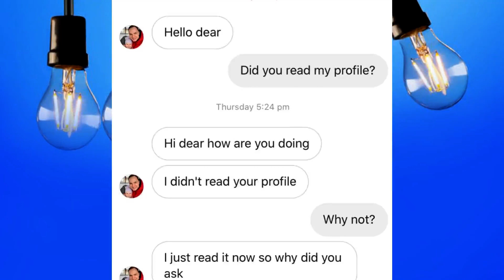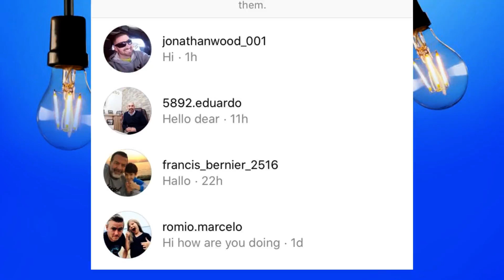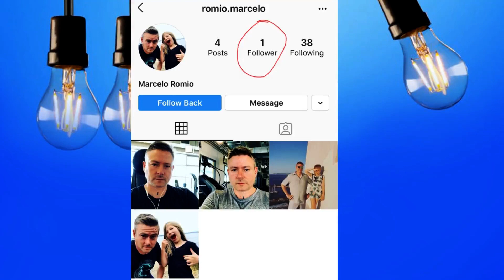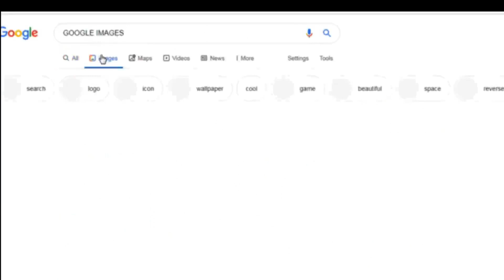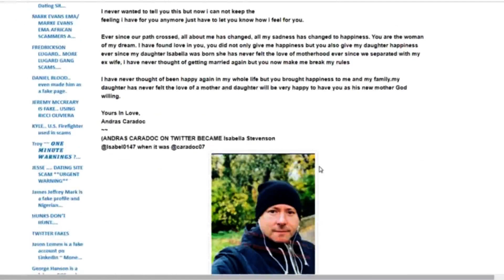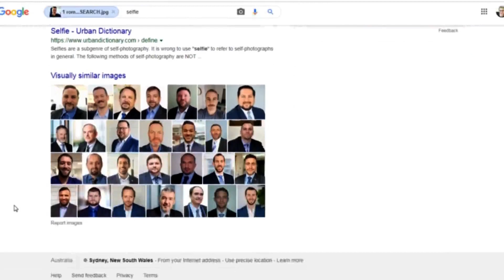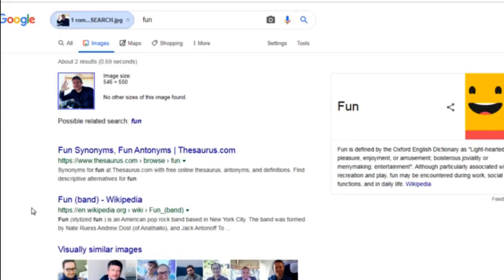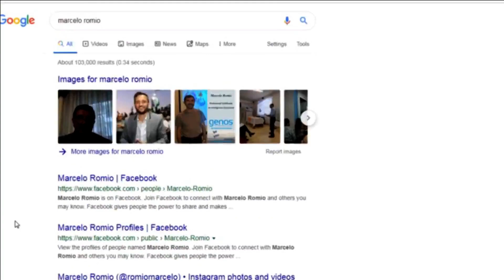Reverse Image Search with me - Ep. 1 (Romio)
This video is the first in a series that shows you how I check if a profile is fake.  Because it's the first in the series, there's some extra info in the beginning.  Skip to 8:15 if you are not interested in the extra info.

I often do a reverse image search to check if photos are stolen.  This is real-time desktop recording - watch what happens!

The key takeaways from this video are:

1. If a stranger approaches you and *any* of their photos shows up under a different profile name, block the profile and move on.  You don't need that kind of drama.  You don't need proof that it's a scammer, and it is not rude to block.

2.  Some photos have match results; others don't.  If a photo has no results, don't assume the profile is legit.  It could just be that the particular photo is not yet widely enough used to catch in the search engine, but matches might show if you search other photos and/or use a different search engine.

If a scammer has set up a network of profiles using the same photos under similar names, you might find results by searching the name - generally, and within the social media platform.

If you are already chatting to someone you suspect is a scammer, and they have given you an email address, you can even Google the email address to see if it shows up as the contact for different profiles.

3.  Stolen photos on dating sites are not used by shy/insecure people hiding behind a different face or name - they are romance scammers.  100% avoid.

In any case, you do not need a reason to *not* chat with any person in social media - even if the profile is legit.  You can block anyone who makes you feel uncomfortable.

The search engines I used to reverse search the photos in this video are:
Instagram (profile search)

If you found this video helpful, please share it so your friends can see it too.

And you can find the resources I use, as well as the content I create,

Thumbnail art created using Canva.  It won't earn me money if you use it (because Canva is free) but I will get one credit toward access to one of their premium elements :)